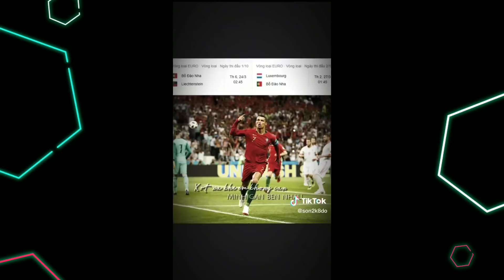Phần 159 các video tiktok về bóng đá Danh football